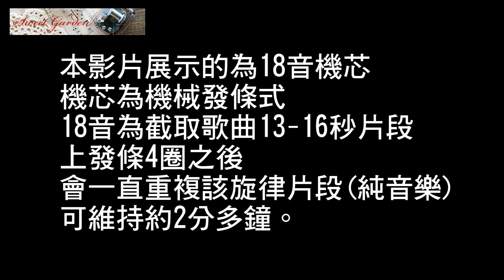Sankyo機芯展示 宮崎峻風之谷 Nausicaa